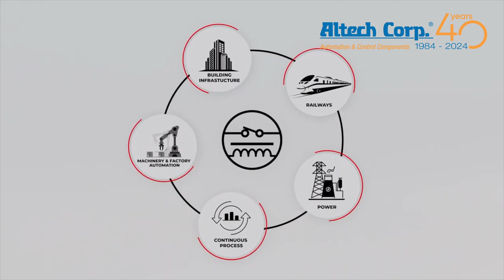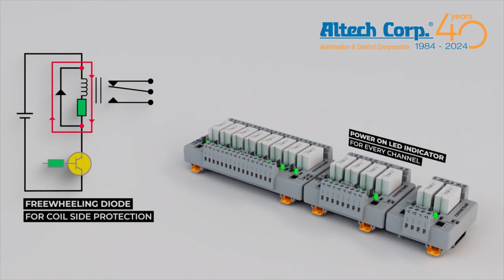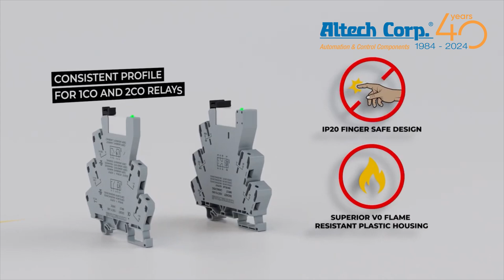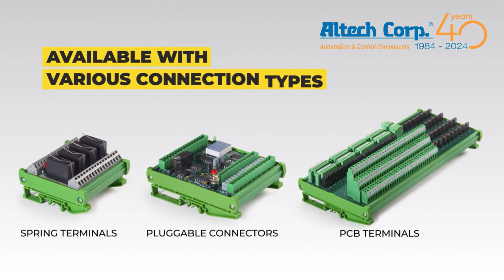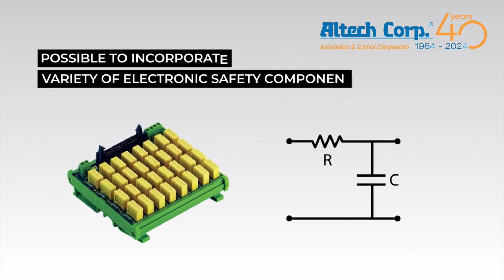Altech Relay Interfaces by Connectwell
Altech Relay Interfaces by Connectwell video.